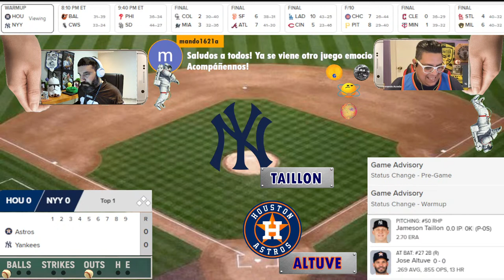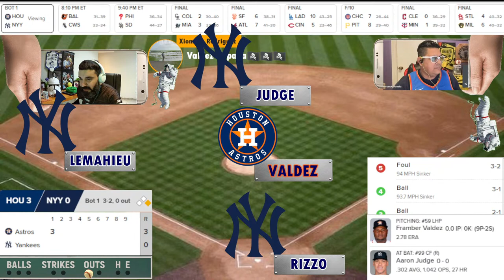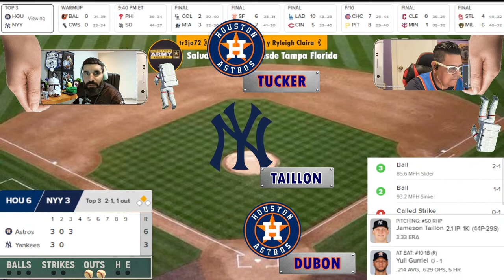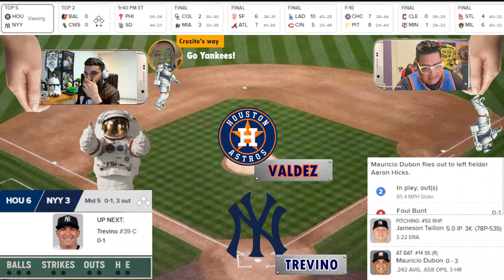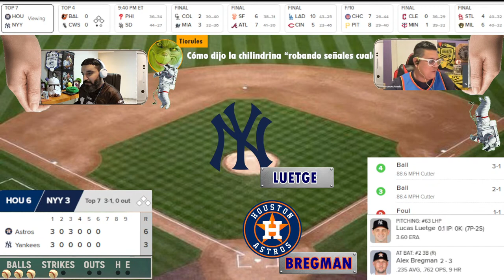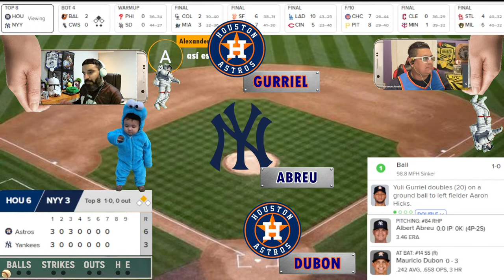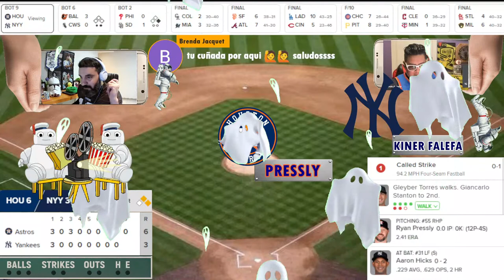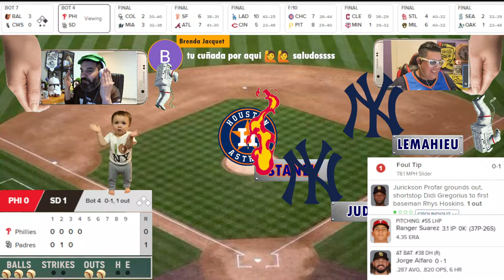Yankees vs. Astros | Highlights | MLB | EN VIVO | एमएलबी | बेसबॉल | Baseball en vivo | ライブ野球 | 住む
MLB action between the yankees and astros Who will win this matchup?

EN PROYECTO J TE LLEVAMOS TODO EL FUTBOL EN ESPAÑOL